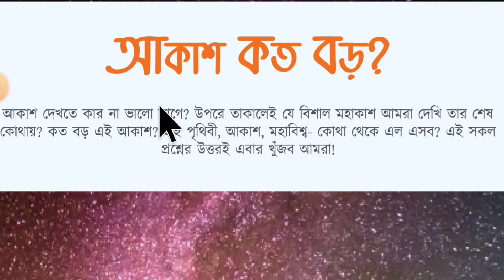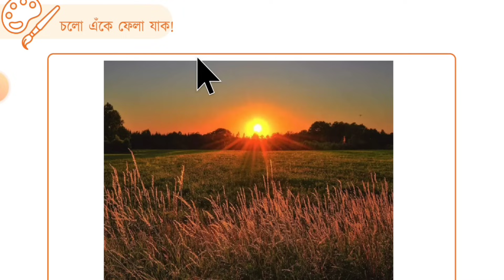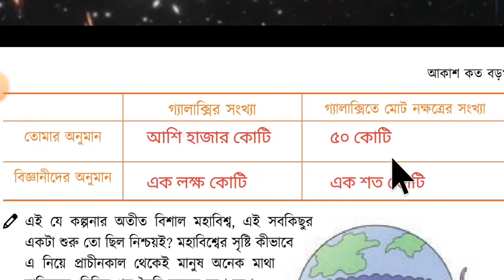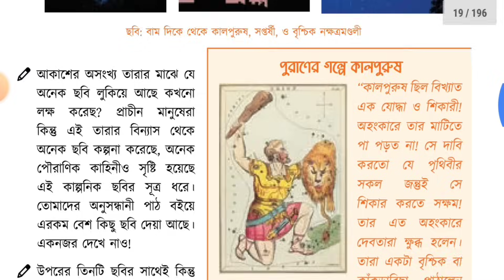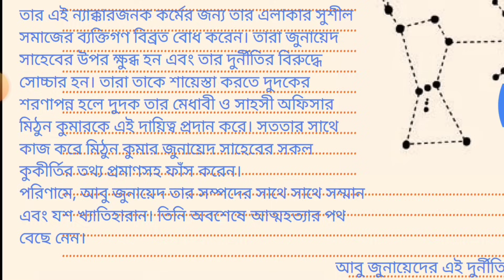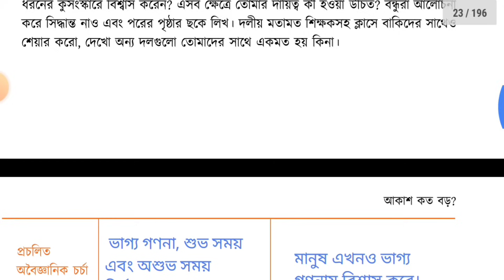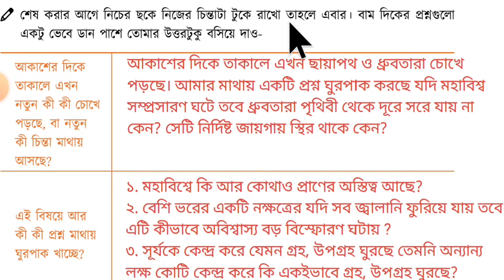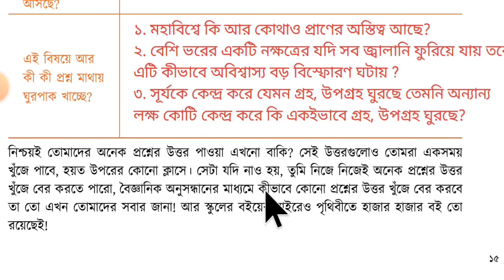১ম অধ্যায়। আকাশ কত বড়। বিজ্ঞান অনুশীলন বই। Class 6 Science chapter 1 2024 I class six science 2024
class 6 science new curriculum chapter 1 ষষ্ঠ শ্রেণি

আকাশ কত বড় Class 6 science chapter 1

৬ষ্ঠ শ্রেণি বিজ্ঞান ১ম অধ্যায় || Class 6 Science Chapter 1 || আকাশ কত বড় । ১ম অধ্যায়। আকাশ কত বড়। বিজ্ঞান অনুশীলন বই। Class 6 Science chapter 1
 । 2023 class six science 2023